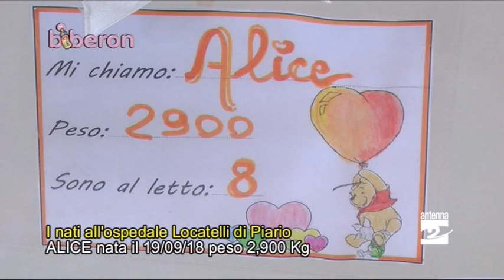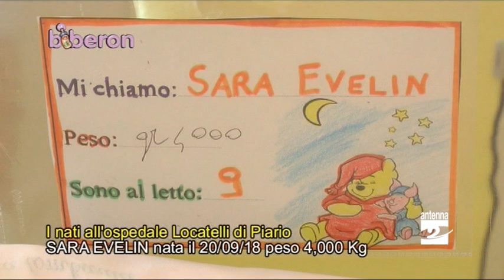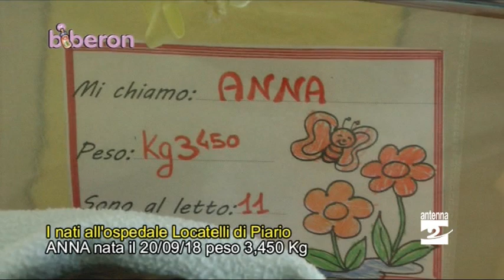I bimbi nati dal 19 al 20 settembre 2018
Alice, Sofia Mailen, Sara Evelin, Anna: sono alcuni bimbi nati presso l'ospedale Antonio Locatelli di Piario.

Biberon è la rubrica con cui ogni settimana presentiamo i bimbi nati presso il nosocomio dell'Alta Valle Seriana.